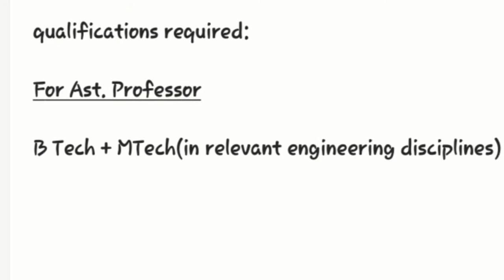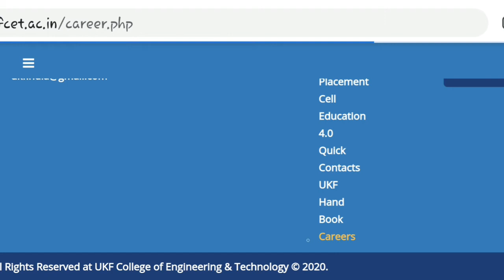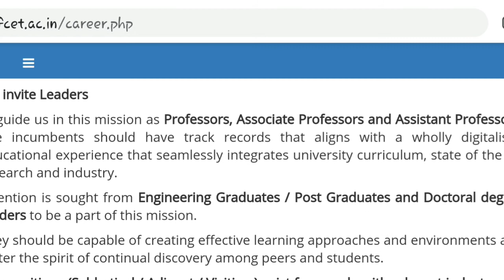Ast. professor, associate prof. And Professor notification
Apply here